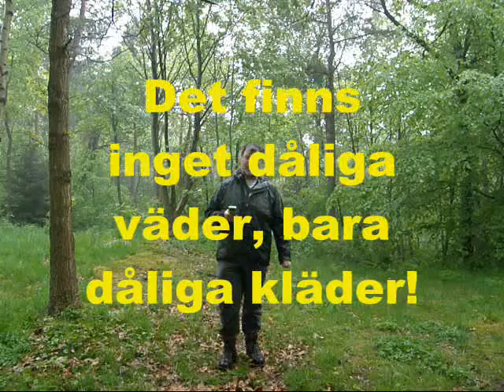Sveriges svenskaste jobb (Johns tredje pitch)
Min tredje pitch för "Sveriges svenskaste jobb". Rätt kläder för rätt väder. Inspelad på onsdag 20/5.